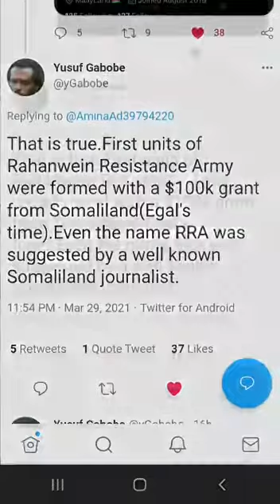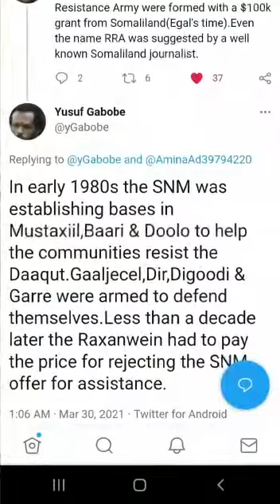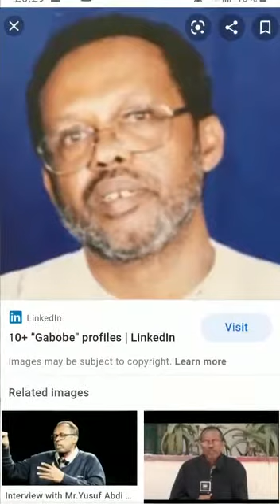Yusuf Gabobe:in early1980s the SNM was establishing bases on Raxanwayn land.They paid a high price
Yusuf Gabobe:in early 1980s the SNM was establishing bases on Raxan wayn land .They rejected the support .A decade later they paid a heavy price